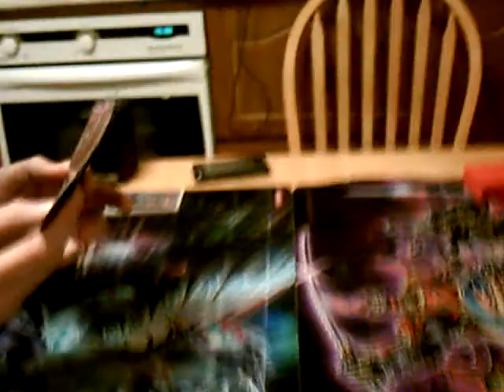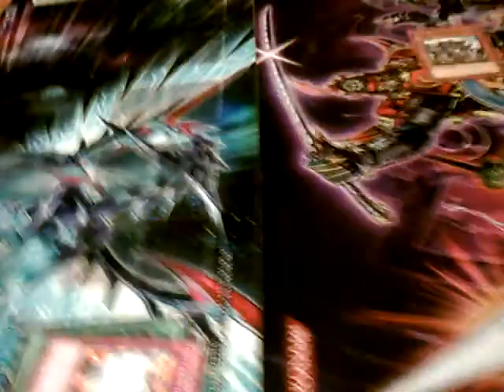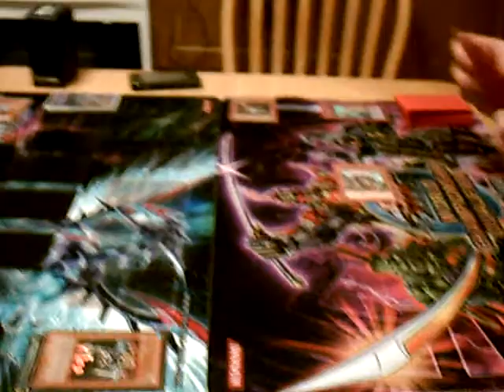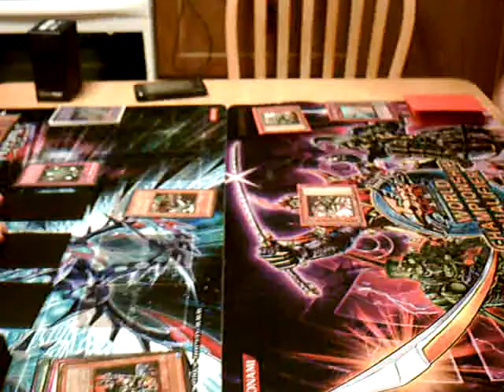Yu-Gi-Oh! Macro Stun vs Six Samurai [Game 1]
Game 1 Of The Duel Between: Macro Stun (Tony) vs Six Samurai (Joe).